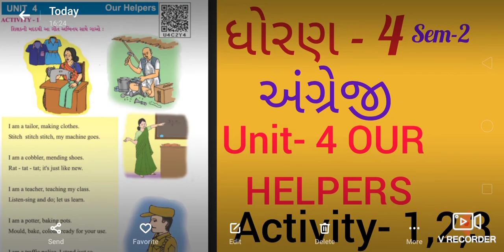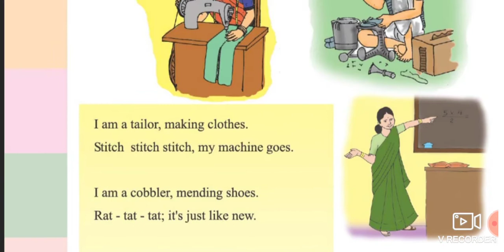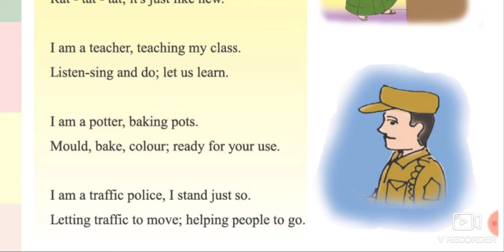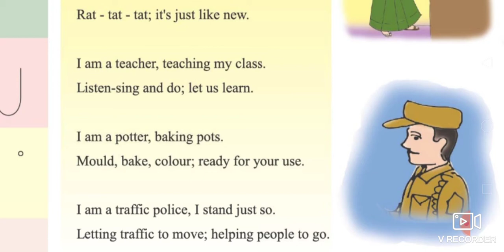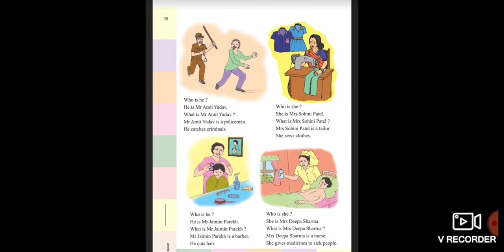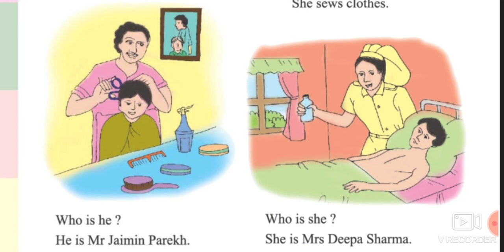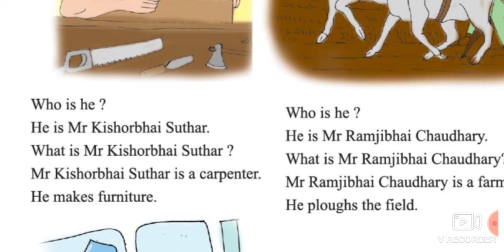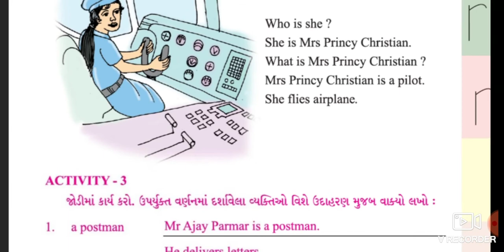ધોરણ 4 અંગ્રેજી સત્ર 2 પાઠ 4|એક્ટિવિટી 1,2,3|Std 4 English Unit 4||OUR HELPERS Activity 1,2,3|SEM 2